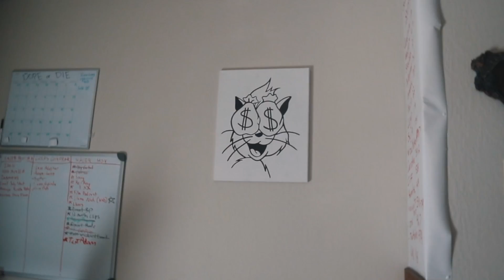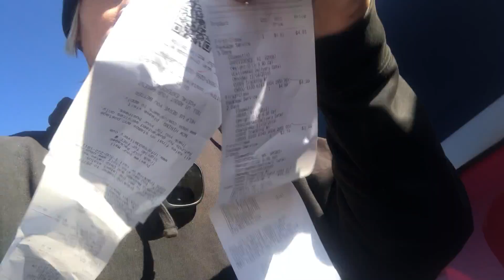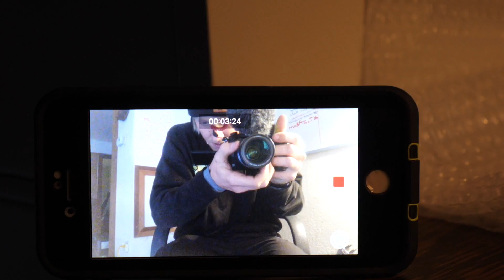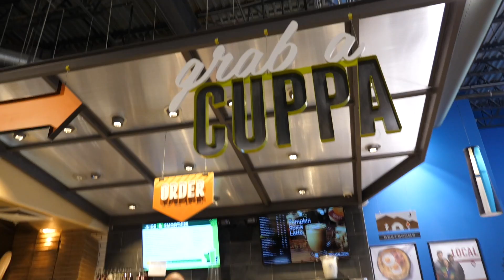You Love To Be In COLORADO!!!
We made it!! Touchdown in Colorado!! Tomorrow is opening day for the parks at Keystone and the boys are stoked!! Insane drive from CA to CO but we're here and it's on!! Big day tomorrow!! FTD!! - C Dub 10/31/19

                    **FAN MAIL**
                    Casey Willax
EDIT - Casey Willax
FOOTY: Casey Willax

DISCOUNTS!!

I ride The Double Barrel 155mw)

MUSIC CREDS:
ADAM MICHEL - ZoraMASTER
RYAN FULBRIGHT - Afternoon Lab
MFD